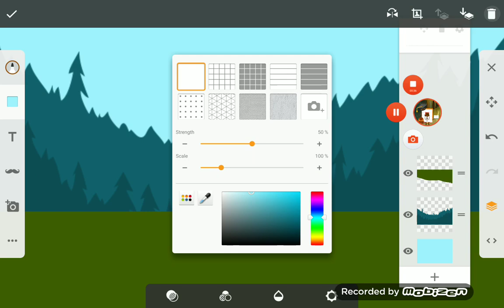Numberblocks my secret rock